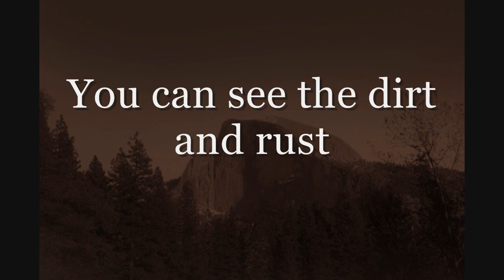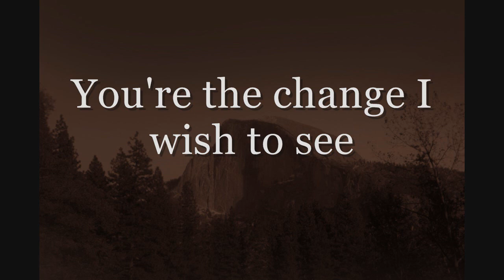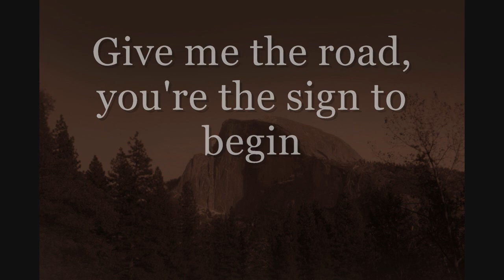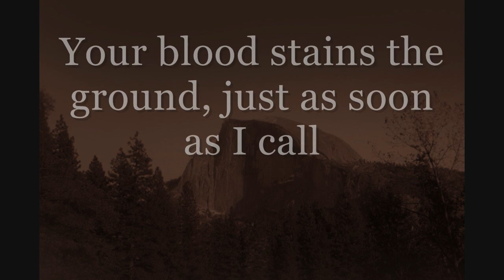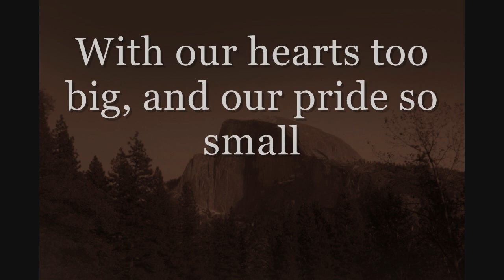Rest. / Why'd you change (Lyric video)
The second single from debut EP from Rest. entitled "Slaves"

To find out about Rest's tour dates, merch, or how to friend Rest. on any social networking outlet go

Enjoy! and tell us what you think. We love to hear your feedback!